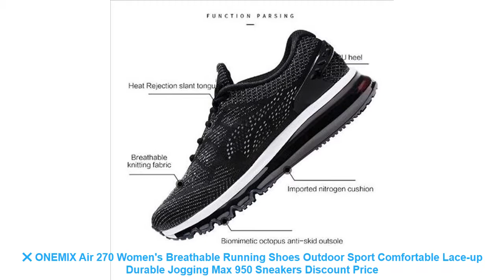❌ ONEMIX Air 270 Women's Breathable Running Shoes Outdoor Sport Comfor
⭐️ Cheap ONEMIX Air 270 Women's Breathable Running Shoes Outdoor Sport Comfortable Lace-up Durable Jogging Max 950 Sneakers Discount with Free Worldwide Shipping

Related Running Shoes Products :

⭐️ ONEMIX Running Shoes Women's Air 95 Balloon Breathable Outdoor Sports Light buffer Walking Shoes Professional Sneakers Shoes =

⭐️ ONEMIX New Winter Women's Snow Boots Keep Warm Sneakers for men Boots Comfortable Running Shoes Walking Outdoor Sport Trainers =

⭐️ Sports Shoes Sneakers Running Shoes Men Shoes Rubber Sole Trend Lace-up Jogging Outside for a Walk Women Shoe Black Flat heel =

⭐️ 2017 Winter Hot sale zebra-print unisex jogging lovers high ankle sneakers lace up breathe couples sport shoes walking men shoes =

⭐️ 2017 summer men Air Running Shoes lace up outdoor sport sneakers male athletic shoes breathable lightweight zapatos de hombre =

Others Women's  Running Shoes 2019 Youtube Videos :

⭐️ 2017 PU running men Shoes sport air Mesh Breathable Men Trainers sneakers Comfortable Waterproof Non-slip lace up sneakers =
⭐️ Hot Sell Track and Field Shoes for Men Women Breathable Spike Running Shoes Greeen yellow Track Shoes Spikes Sneakers Men =
⭐️ ONEMIX Summer Men's Air 950 Running Shoes Women Sports Sneakers Damping Cushion Breathable Knit Mesh Vamp Outdoor Walking Shoes =
⭐️ Ifrich Big Size Running Shoes For Men Spring/Autumn Sport Walking Sneakers Leather Mens Trainers Brand Black White Trail Shoes =